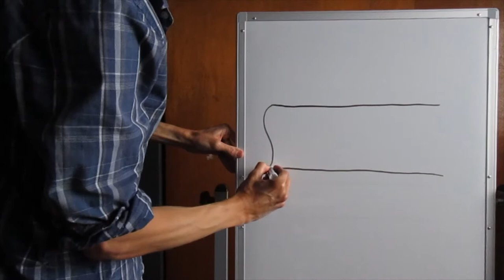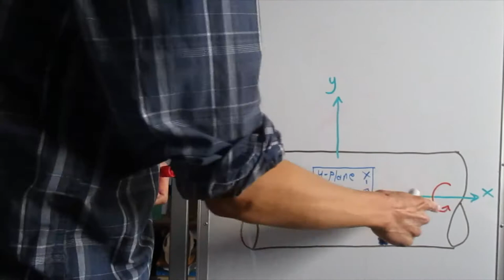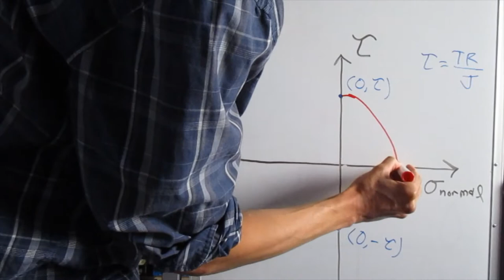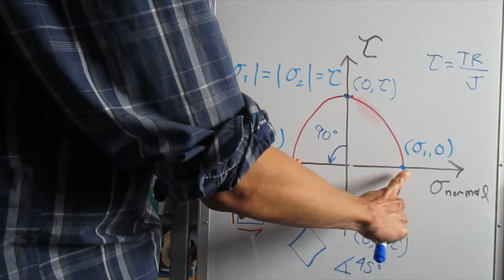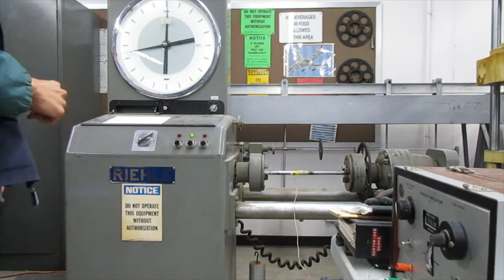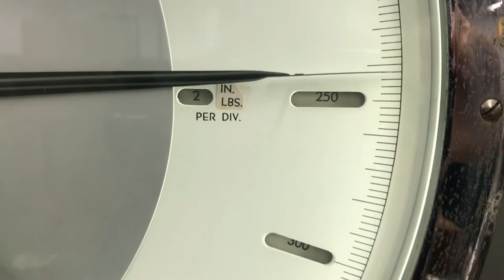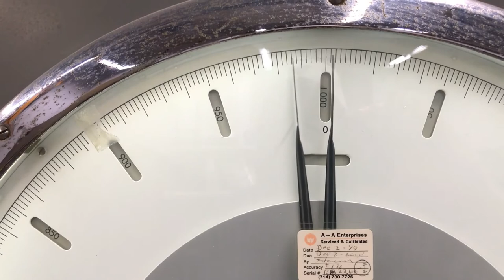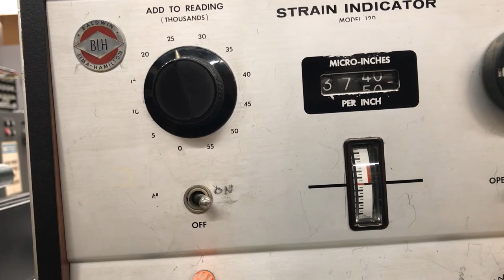Torsion: Principal Strains and Stresses (1-23-21)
For my CIV E #302 Solid Mechanics Lab course at SDSU.  Here I do a torsion test on a bar with circular cross section.  A Riehle torsion testing machine and B.L.H. strain indicator.  In the intro., I mention that E = 30,000 k.s.i., but I find that I get better results with a smaller E such as E = 29,000 k.s.i.  I'm not totally sure what Young's modulus is for this specimen.